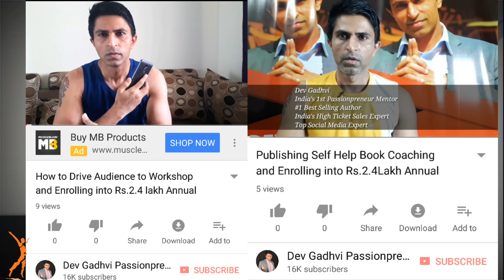How to Quit 9to5 Job Life? | Dev Gadhvi | 6 Sundays a Week Life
Amazon Best Seling Book - 80%Mindset 20%Skills

#485 of all time best sellers on Amazon!

If you want to join our Passionpreneur and Sales WhatsApp group, message at 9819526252

Dev Gadhvi is on a mission to transform 10 million lives!

Gadgets That We Used:
1) Boya Omnidirectional Lavalier Condenser Microphone
2) Boya Wireless Microphone
3) Sonia Pair Porta Umbrella Video Light
4) Logitech C922x Pro Stream Webcam 1080P